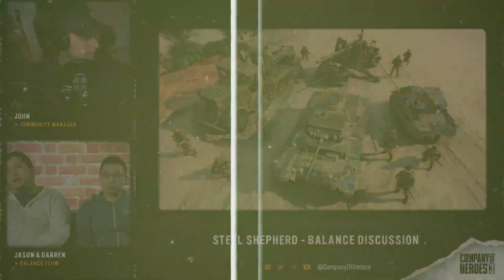Steel Shepherd - Balance Q&A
Welcome to our balance discussion for Steel Shepherd Update 1.4.0 for PC!

In this video, Jason and Darren from the Balance team will walk you through the exciting changes happening in Steel Shepherd. Get ready to learn about the adjustments and improvements made to ensure a more balanced and enjoyable gameplay experience.

00:00:00 - Intro
00:04:35 - Grenades
00:06:50 - Field Defenses
00:10:02 - Off Map Artillery
00:11:35 - Indirect Fire
00:15:25 - US Forces
00:22:45 - British Forces
00:26:25 - Wehrmacht
00:32:54 - Deutsche Afrika Korps
00:35:05 - Outro
To get the latest news on CoH 3!